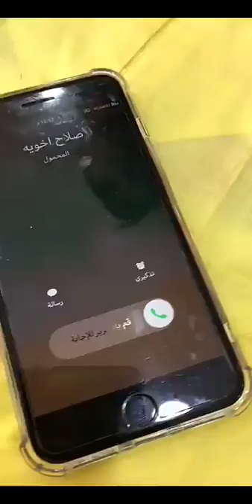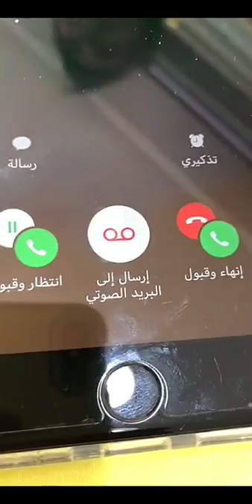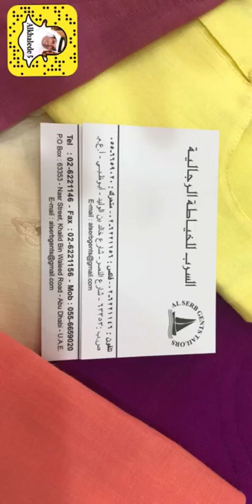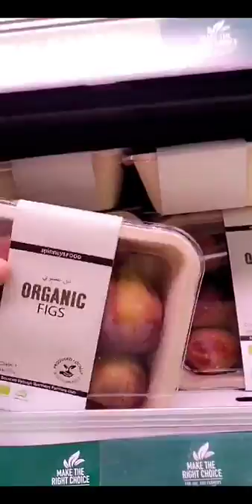خالد الخالدي-زيارة خياط السراب للمقاصير -يوميات